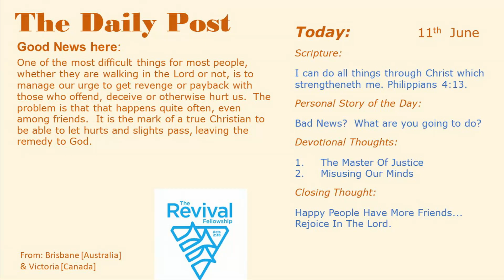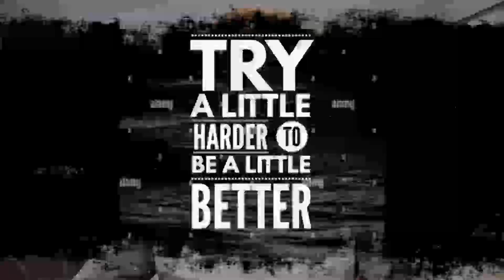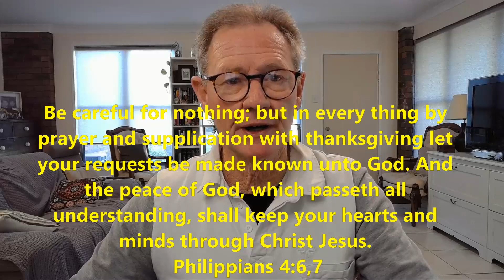Thoughts 110623 0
One of the most difficult things for most people, whether they are walking in the Lord or not, is to manage our urge to get revenge or payback with those who offend, deceive or otherwise hurt us.  The problem is that that happens quite often, even among friends.  It is the mark of a true Christian to be able to let hurts and slights pass, leaving the remedy to God.